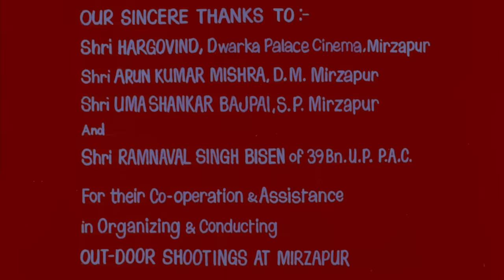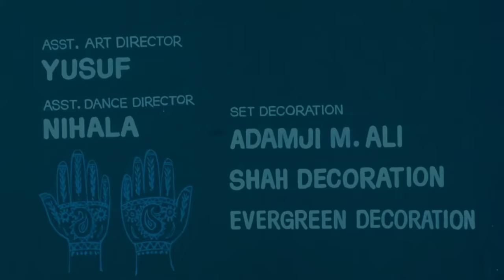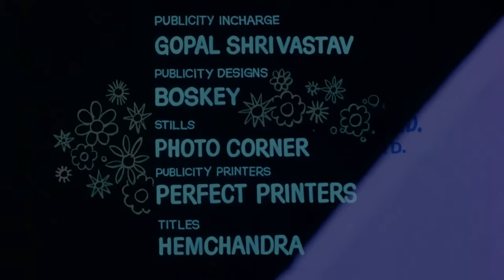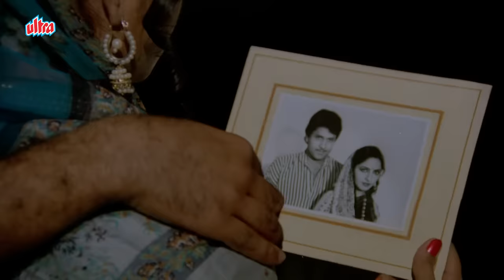Sasural (ससुराल ) 1984 Hindi Full Movie | Arun Govil, Sadhana Singh, Shammi Kapoor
Movie: Sasural (1984)
Cast:
Arun Govil - Narendra Sharma
Sadhana Singh - Chanda
Sukhjeet Kaur - Deepa
Bharat Bhushan - Ram Sahay
Shammi - Jagdamba
Dina Pathak - Narendra's mother

Producer: Biswanath Prasad & Shahabadi
Director: Govind Moonis

Synopsis:
Chanda (Sadhana Singh) had never known her parents. She had never experienced a mother's love and care, nor the joys of a happy family. She is treated badly by her Aunt who took her in when she was orphaned. Chanda experiences sympathy, love and a sense of belonging for the first time when she meets Narendra (Arun Govil). They marry and Chanda finally gets the love and affection of a family. However, her Aunt Jagdamba is not happy with the marriage as she wanted her daughter, Deepa (Sukhjeet Kaur) to marry Narendra. She tells and blackmails Chanda, that her mother died of Leprosy and so she must be a carrier of the disease too.